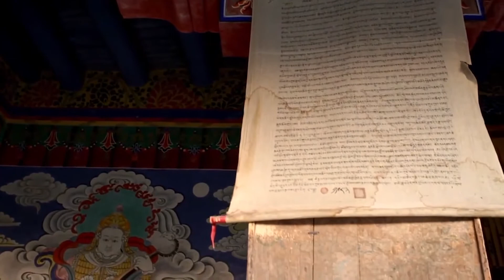Meditação de Limpeza Energética.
No dia a dia acabamos absorvendo energias pesadas de outras pessoas ou lugares, e o resultado disso é um desequilíbrio mental, emocional e energético.
Quer manter sua imunidade alta? Estar bem todos os dias e com muita disposição?
Ouça essa meditação todos os dias.